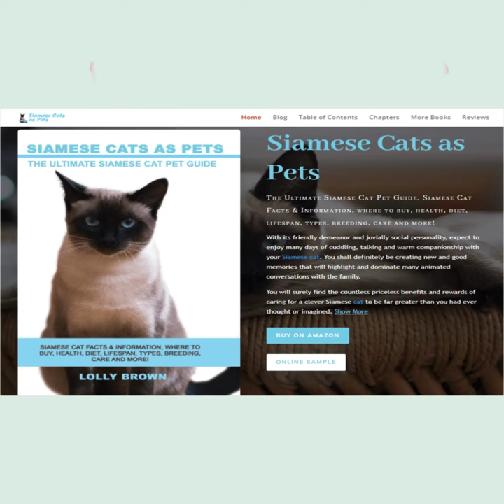Siamese Cats as Pets - The Ultimate Siamese Cat Pet Guide - Breeding, Buying, Care, And More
How to find the book:
• Title - Siamese Cats as Pets : The Ultimate Siamese Cat Pet Guide

About the book:
With its friendly demeanor and jovially social personality, expect to enjoy many days of cuddling, talking and warm companionship with your Siamese cat. You shall definitely be creating new and good memories that will highlight and dominate many animated conversations with the family.

You will surely find the countless priceless benefits and rewards of caring for a clever Siamese cat to be far greater than you had ever thought or imagined. Having this smartly-dressed, intelligent, talkative feline shadowing your movements around your home as it chimes in with “comments and suggestion” directed your way will definitely bring pockets full of joy, countless hours of fun and warm your heart on a level you have yet to discover.

The Siamese cat, with its striking form, unique look, amiable characteristics and magnetic personality, will surely be your loyal and chatty companion who will have no reservations or qualms in expressing its adoration and gratitude toward you, its caregiver, for many years to come.

Siamese Cat Facts & Information, where to buy, health, diet, lifespan, types, breeding, care and more!